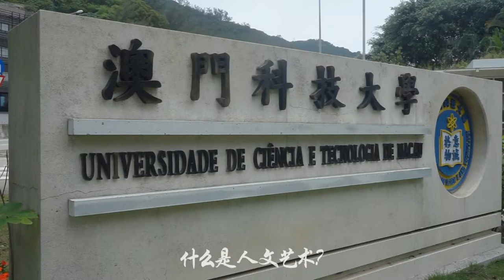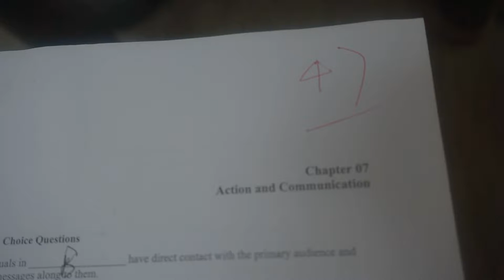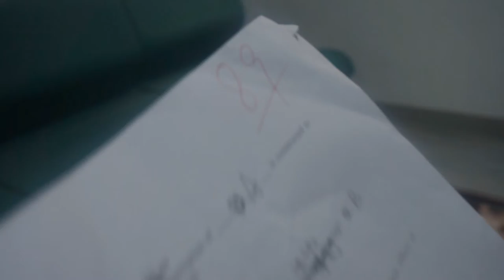人文艺术学院宣传片